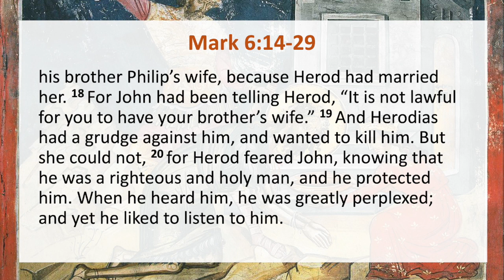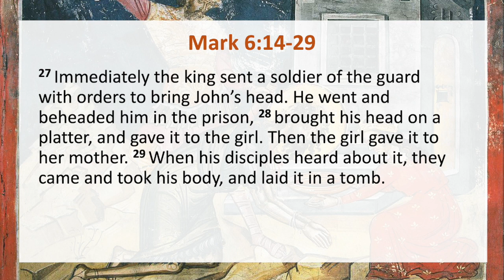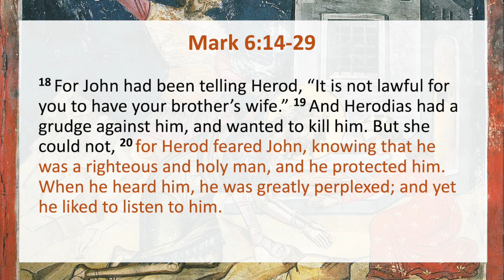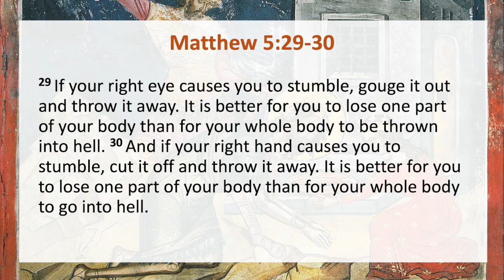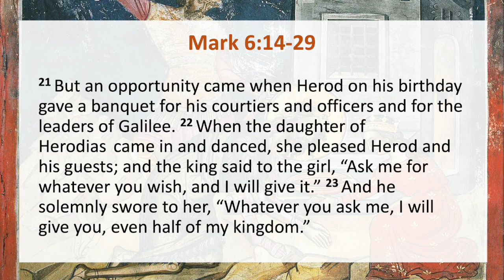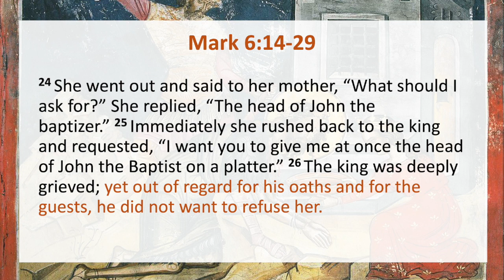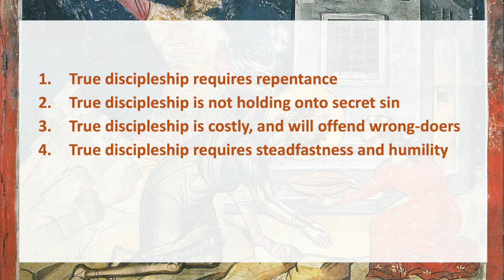John the Baptist Beheaded • Mark Nam • StJ Online • 14 July 2024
Catch up with the talk from this week's Sunday service.
What does this gruesome story have to do with discipleship? This week, Mark explores this John's execution and how the Gospel writer uses it to explain Jesus' teaching on discipleship.

Delivered on 9th June 2024.